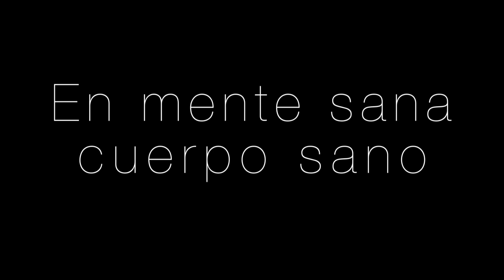Mauricio Raza Personal Training